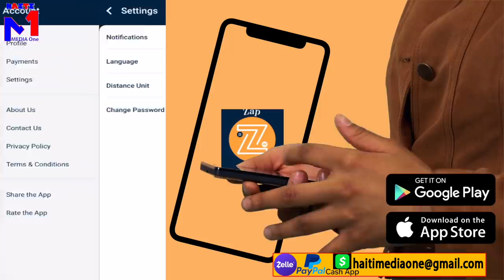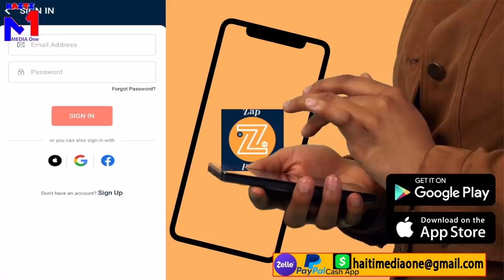Sr Laura Mele Anba Sr Jessica, Gro Malè Anonse, Pou Di Profèt Sa Ta vin Prezidan La Vre?